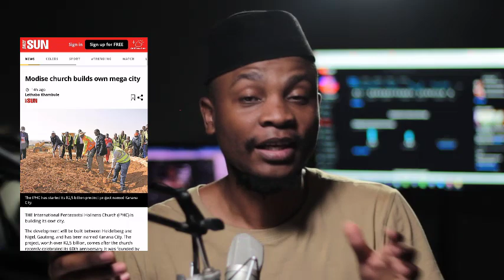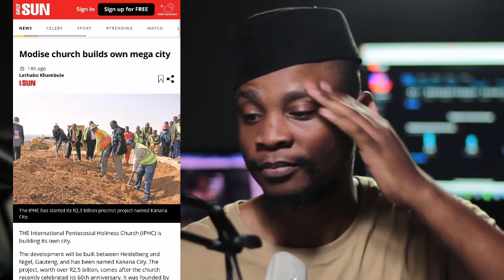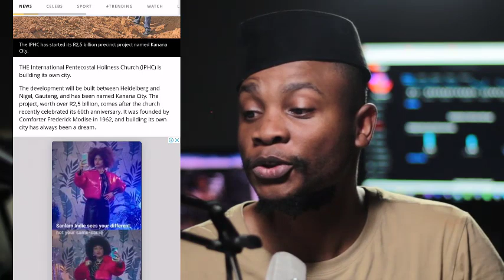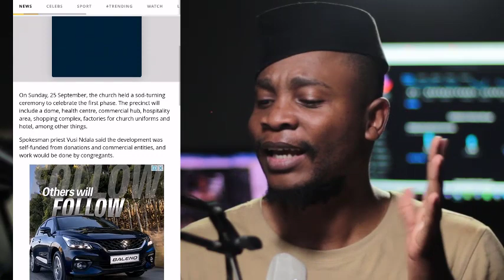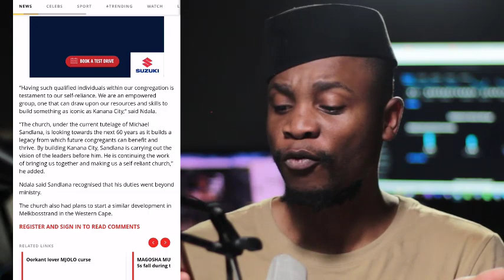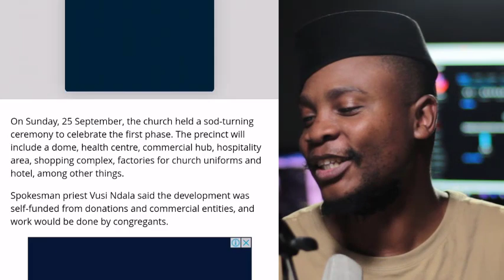Modise Church Inspired By malawi Prophet to Build its Own city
Modise Church iphc Inspired By Prophet to Build its Own city